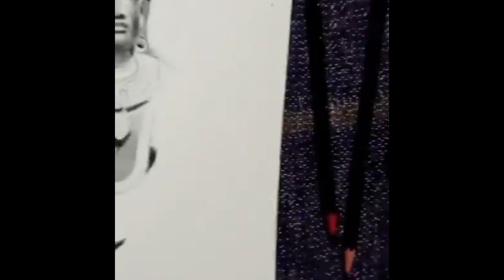HOW TO DRAW WITH CHARCOAL & GRAPHITE PENCILS ? kaise charcoal & graphite pencils use kare ?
🎨✏️Pencil drawing of God . Graphite and charcoal Pencil Art.

🙏Shri Venkataramana temple in karnataka

Easy drawing with graphite and charcoal Pencils

 Join for online batch 🎨  ...   link given below